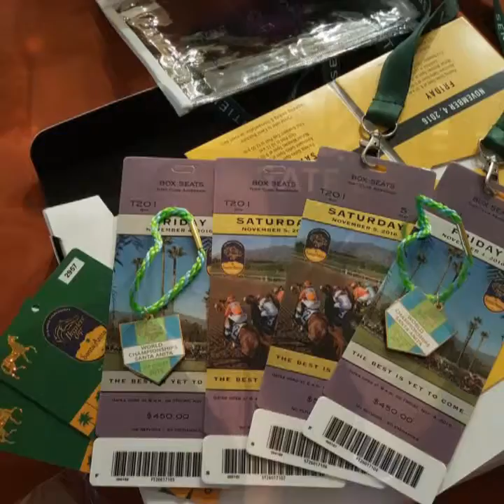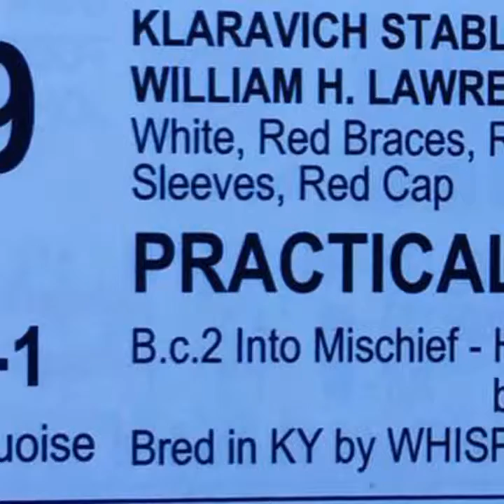Breeders Cup 2016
My sister and I trip to California to watch Pratical Joke and  Wellable run in the Breeders Cup. CrupperBloodstock.com